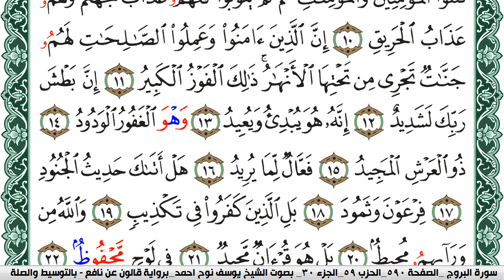سورة البروج مكتوبة يوسف نوح احمد Surah Al Boroj برواية قالون عن نافع بالتوسيط والصلة | كنوز الهدى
الكلام الذي في الأسفل لغرض نشر المقطع فقط :

كنوز الهدى

كنوز الهدى,
كنوز الهدي,
كنوز,
الهدى,
الهدي,
قران كريم
قرآن كريم
قرءان كريم
قران
قرآن
قرءان
القران الكريم
القرآن الكريم
القرءان الكريم
القران
القرآن
القرءان
قران كريم,
قران كريم,
KonoozAlhuda
konoozalhuda
konooz
Konooz Alhuda